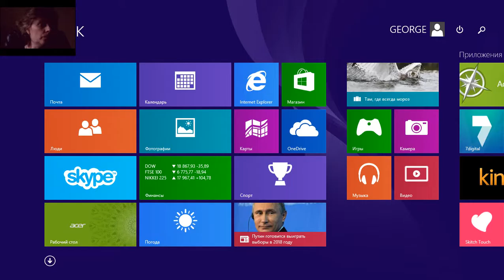8 Elder Scrolls Online eso tes mmo rpg George IV Kostandi